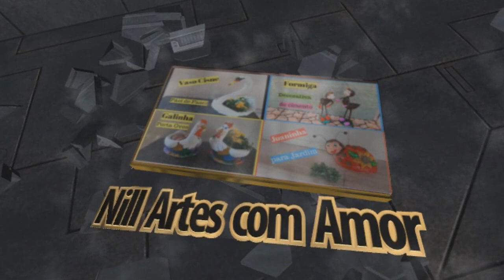COMO FAZER MÁSCARA TRIBAL OU AFRICANA DE CIMENTO ( VASO)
Vamos nesse vídeo fazer vasos em forma de máscara tribal, espero que gostem.
Os materiais: cimento, areia, tinta a seu gosto.
Receita da massa: 3 kg de areia, 3,5 kg de cimento, ambos peneirados, sovar bem até obter a consistência desejada.
Pessoal eu fiz e compartilho com vocês e espero que vocês gostem e façam também. Lindo vaso criativo.Quem fizer me mostra lá no grupo do Facebook Nill Artes com Amor. Link do grupo